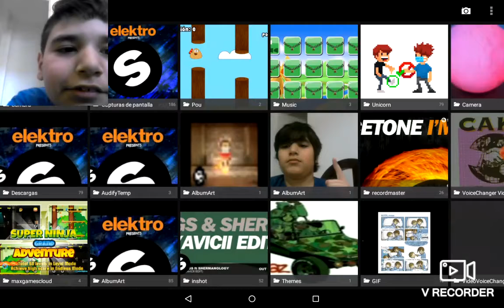"Vigésimo vídeo de la semana" - Jugamos a Jungle World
Jugamos nivel 2, 3, 4, 5, 6, 7, 8, 9 y 10 pero perdió